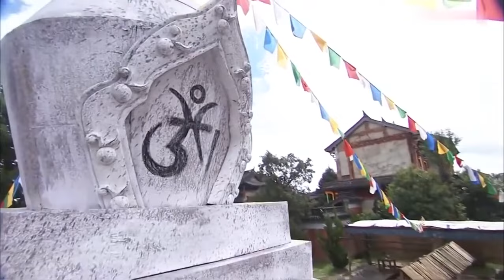MULTISUB《莫染尘欢/Mo Ran 》▶EP 22💋 高原少年身负血海深仇走上复仇之路🌹倾心爱慕之人却是仇人之女🤳历经了生与死的各种考验💐终于走上人生巅峰#赵丽颖#胡歌#王力可《莫染》古装电视剧